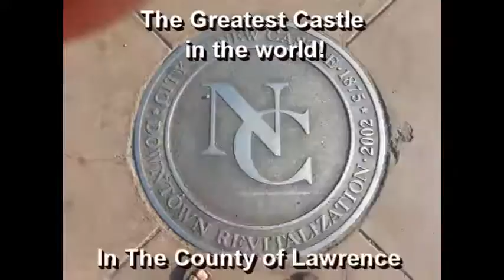NCTV45′ NewsWatch NewsBreif Segment 1 Tuesday July 19, 2016